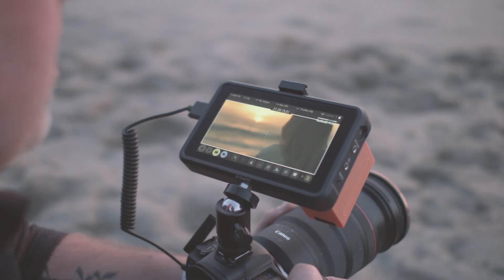Alana Springsteen - “California” (Behind The Scenes)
About Me:
Hey guys :)  I’m Alana! I was born and raised in VA Beach so I am a beach girl at heart! Ever since I can remember, I’ve been in love with music. I grew up singing in my Grandad’s church and everywhere we went, he would tell everyone, “ You gotta hear this girl sing!” So that’s what I did. :)  Everywhere I went, I was singing.

I got my first guitar when I was 7 years old. I was so drawn to it and all I knew was that I HAD to have it and I HAD to learn to play. My uncle would come over on weekends and teach me chords and strumming patterns and I was obsessed!

After a few years, I began putting lyrics to music. I wrote my first song when I was 9 and was instantly in love with telling my own stories. The more I wrote, the more I realized that it was what I was born to do.

I was looking for every chance I could to perform, so I started singing The National Anthem at local events. I sang for The Norfolk Tides, my local baseball team, when I was 8 years old. Some news stations heard about it and covered the story, as I was the youngest to sing the national anthem there! By some twist of fate, The Chicago Cubs also had me sing the anthem at Wrigley Field when I was 9 years old. It was the experience of a lifetime and something I’ll never forget. Before long I was taking trips to Nashville with my family to pursue music. I was 10 the first time I came to Nashville and I started co-writing and meeting as many people as I could.  I moved to Nashville and signed my first publishing deal when I was 14 and began to find my voice and sound as an artist.

It’s now 2021 and I could not be more ready to release more songs into the world this year!

It’s crazy to look back on my journey so far and everything it took to get here. All I know is I was born to do this!! I couldn’t imagine myself doing anything else :)

Music is my first love and my passion and I am SO EXCITED to share what I’ve been working on with you guys  :)